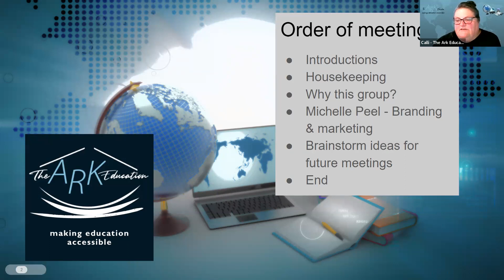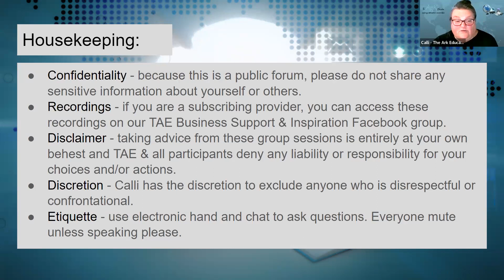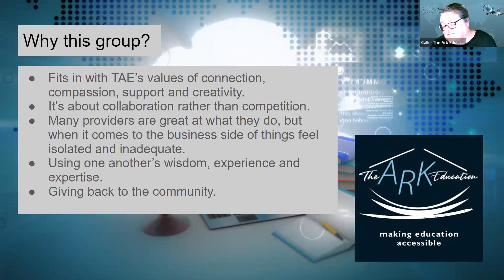TAE Business Support & Inspiration meeting #1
🌟 Exciting Update! Our inaugural Business Support & Inspiration meeting was a phenomenal success! A massive thanks to Michelle Peel and Rachel Barwell for an incredible discussion on branding and marketing fundamentals.

Key Takeaways:

Capturing Essence for Trust:

🧠 Branding demystified: It's more than a logo; it's about capturing your essence and fostering trust within your audience. Your brand embodies your unique story.
Business Savvy for Education Providers:

💡 Don't waste resources! Many education providers lack business expertise, leading to unnecessary spending. Take charge—empower yourself with informed decisions.
Importance of Personalized Help:

🆘 Feeling stuck? Seek help where it counts! Finding the right support is pivotal. Embrace personal assistance—it's a game-changer.
TAE's Collaborative Approach:

🤝 Collaboration triumphs over competition: At TAE, we advocate working together, not against each other. Our approach nurtures collaboration beyond rivalry. Let's thrive collectively!
But hold on, the conversation doesn't stop here! We want YOUR ideas for future meetings.